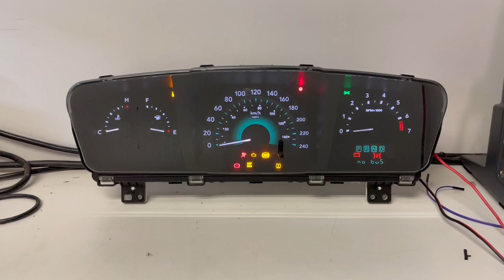2008-2010 DODGE JOURNEY USED DASHBOARD INSTRUMENT CLUSTER TEST